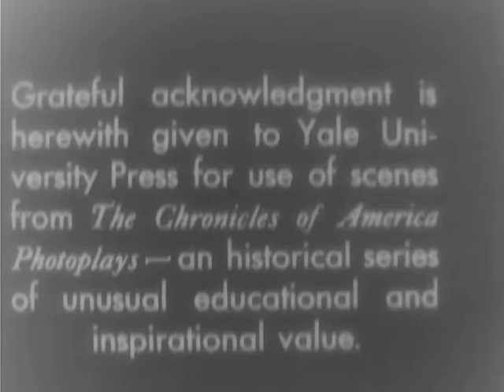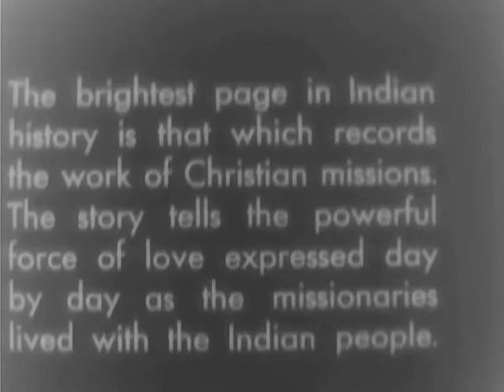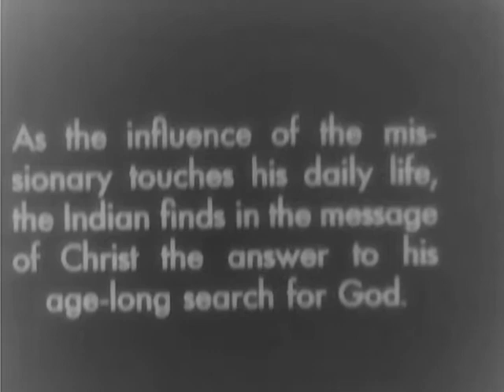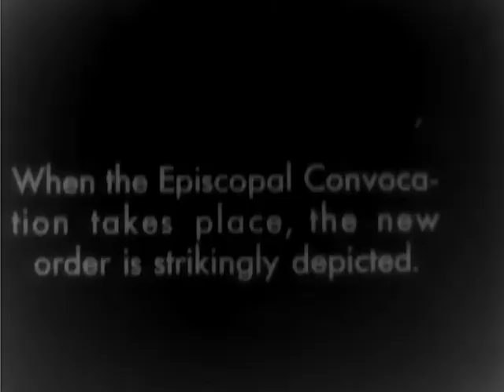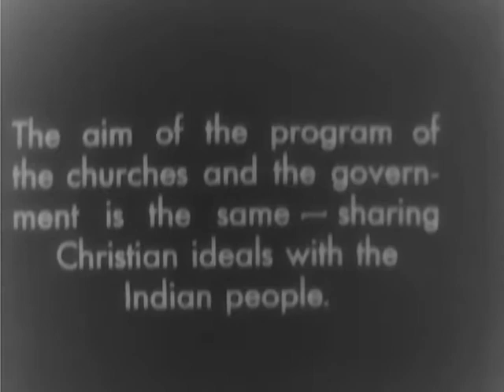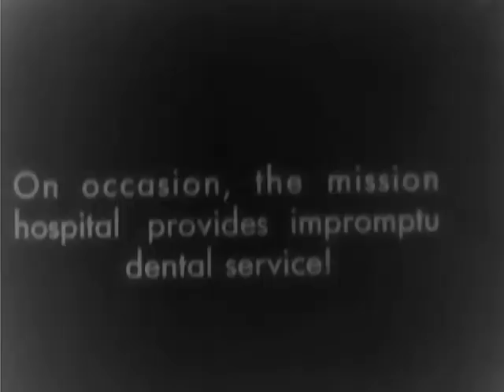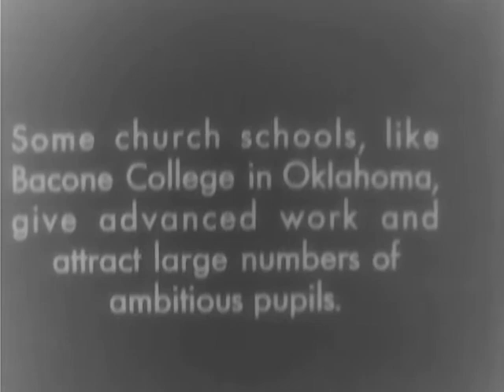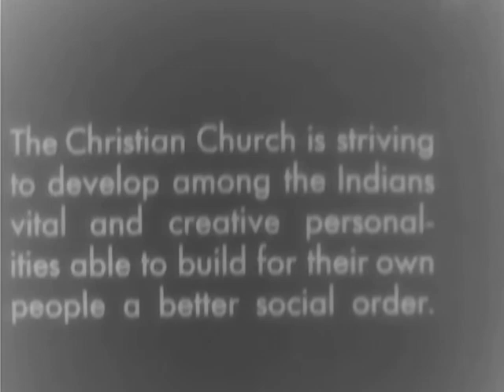gov archives arc 94813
National Archives and Records Administration - ARC Identifier 94813 / Local Identifier H-HF-20 - THE AMERICAN INDIAN: MISSION INFLUENCES - Harmon Foundation. Describes Protestant missionary efforts to help Indians of the U.S. Indians attend outdoor services; mission hospital activity. Indian students at Bacon College, Oklahoma, and Haskell Institute at Lawrence, Kansas. Scenes from Yale University Press Film Service's film "The Chronicles of American Photoplays" include re-enactment of the landing of Columbus. DVD copied by IASL Master Scanner Katie Filbert. -

This movie is part of the collection: FedFlix

Producer: National Archives and Records Administration
Language: English